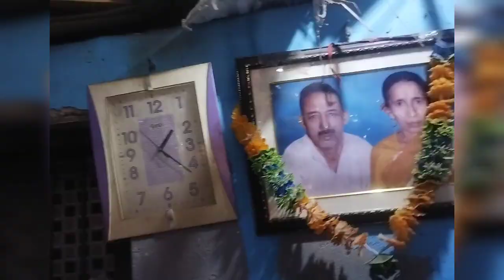आज मेरे बेटे का ब्लड टेस्ट हो गया हे? or aaj ek or nukshan😲 panwarfamily vlog#mydaliyvlog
आज मेरे बेटे का ब्लड टेस्ट हो गया हे panwarfamily vlog#mydaliyvlog